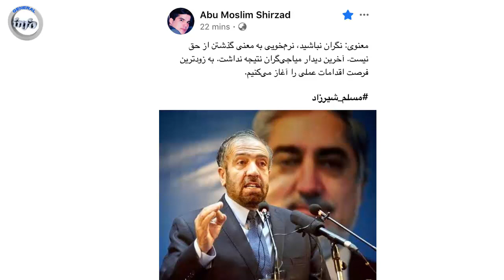مذاکرات دیشب نتیجه نداد جنـ.ــرال دوستم علیه غنی اقدامات اش را شروع میکند